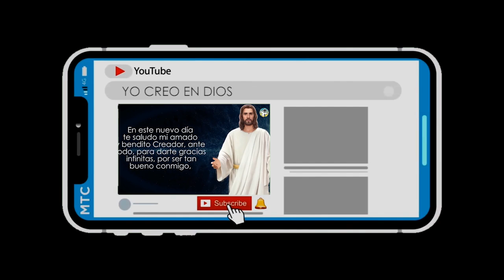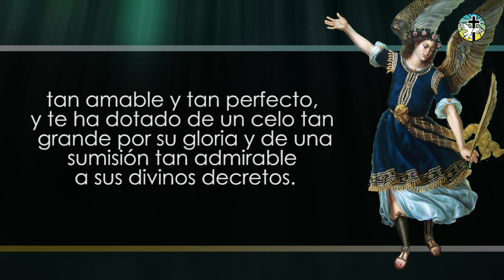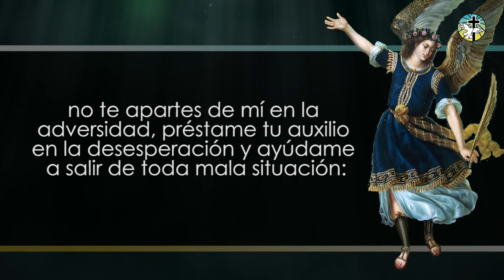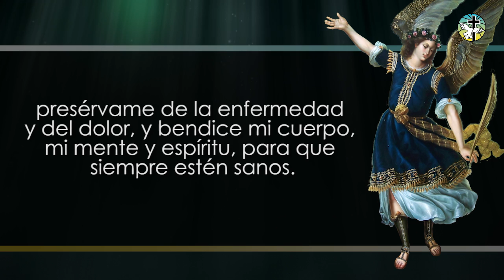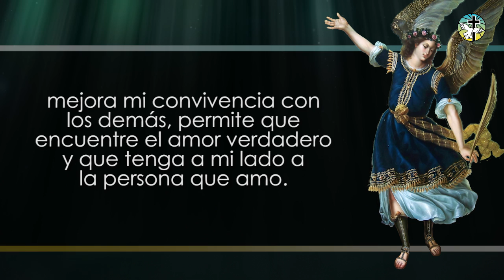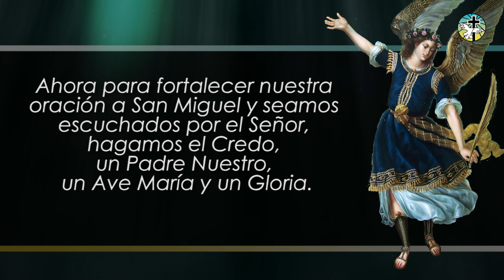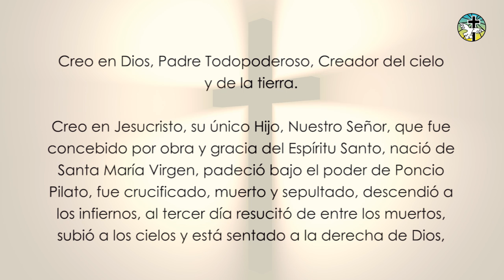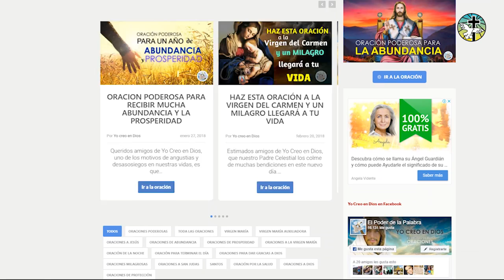9 DIAS AL ARCANGEL SAN MIGUEL PARA PETICIONES URGENTES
Queridos hermanos de Yo creo en Dios, a menudo solemos pasar por tiempos tormentosos, momentos de gran dificultad y de problemas que no podemos resolver.

Para esos instantes, hoy te traemos esta poderosa oración al Arcángel San Miguel, para orar a él por peticiones urgentes que tengamos en nuestros corazones.

Te invitamos a realizar la oración durante nueve días seguidos, con mucha fe y esperanza, a la espera de la milagrosa ayuda de nuestro amado Arcángel San Miguel.

9 DIAS AL ARCANGEL SAN MIGUEL PARA PETICIONES URGENTES

00:00 - Intro
00:21 - Reflexión
01:14 - Oración
03:22 - Petición
03:54 - Continuación de la Oración
08:05  - Oraciones de Apoyo